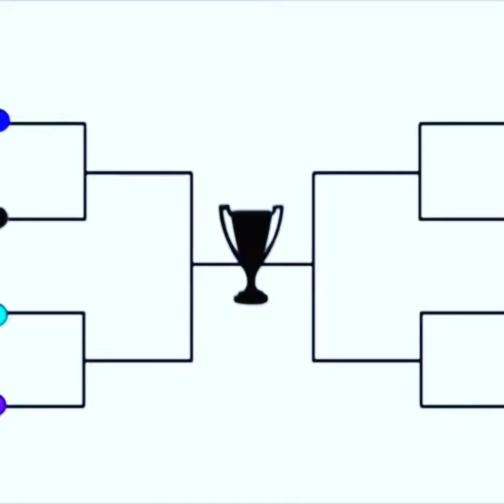28 August 2020